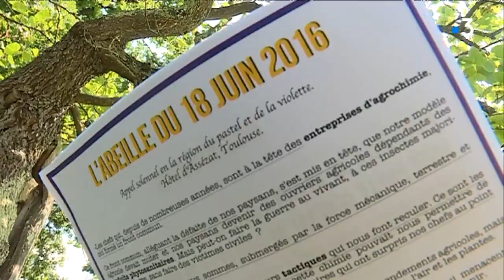Toulouse : l'apiculteur Olivier Fernandez candidat au poste de ministre de l'agriculture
Le président des apiculteurs de Midi-Pyrénées a envoyé ce mardi au premier ministre sa candidature spontanée pour devenir ministre de l'agriculture. Une opération pour attirer l'attention sur le sort des abeilles